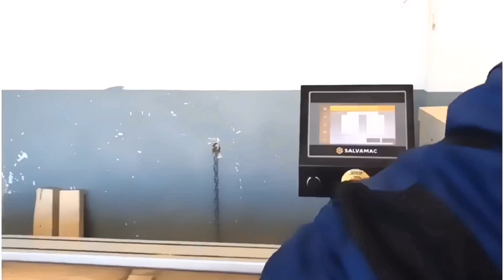SALVASTOP 100 For Pallet Production with Cross Cut Saw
SalvaStop 100 is the evolution of the numerically controlled length stop and pushing positioning system. SalvaStop 100 to save (Salva in Italian) your labor costs, productivity waste and measuring human errors. Forget and stop to use the tape meter!